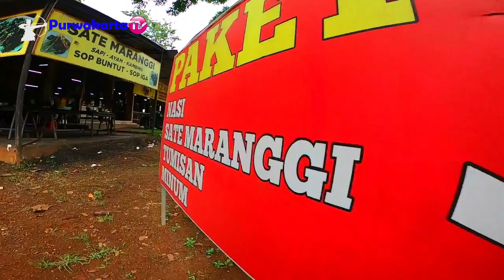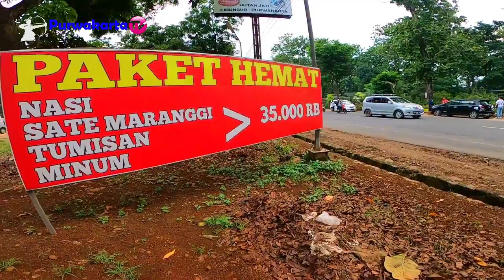SATE PRASMANAN CIBUNGUR PURWAKARTA SEKALI COBA BIKIN KETAGIHAN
Assalamu'alaikum
Sampurasun 🙏
Salam Kuliner Purwakarta
Sate Maranggi Prasmanan Cibungur beralamat di Jalan Raya Bungursari Kecamatan Bungursari Kabupaten Purwakarta atau samping Sate Cibungur Hj Yetty yang sudah kesohor
2. Halaman FB Purwakarta TV
Wassalamu'alaikum
Sampurasun.